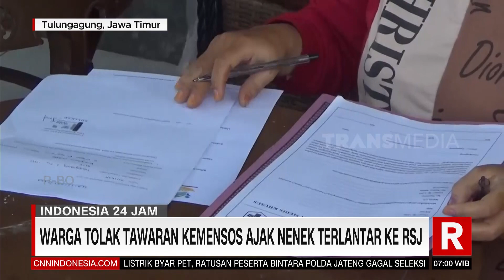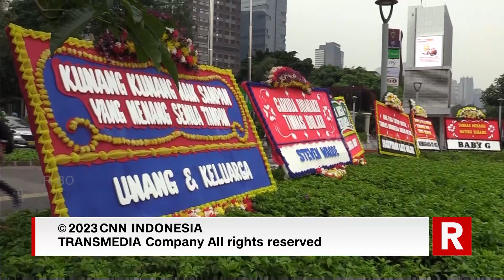KAKEK 77 TAHUN TEROMBANG AMBING 18 JAM DI LAUT | REDAKSI PAGI (20/05/23)